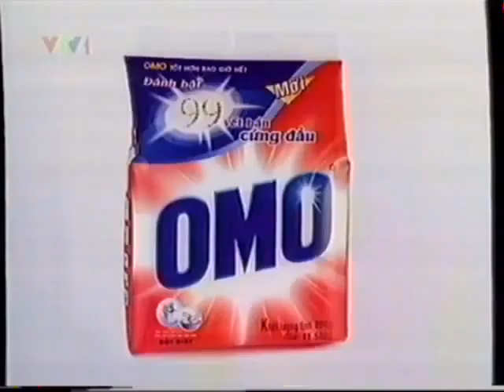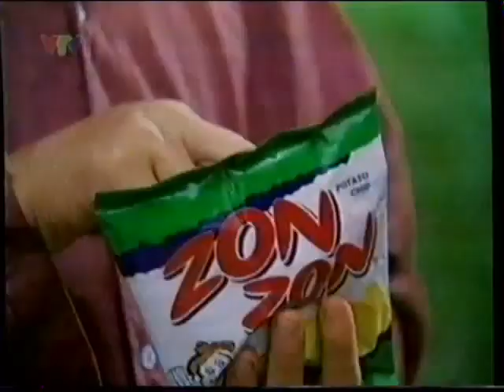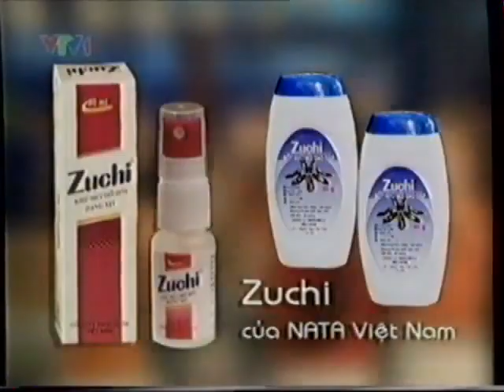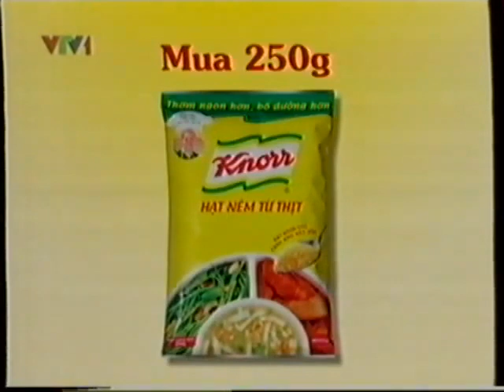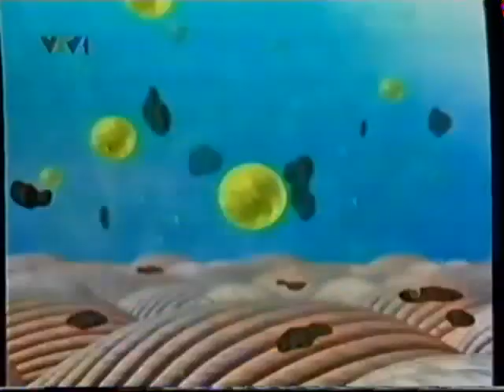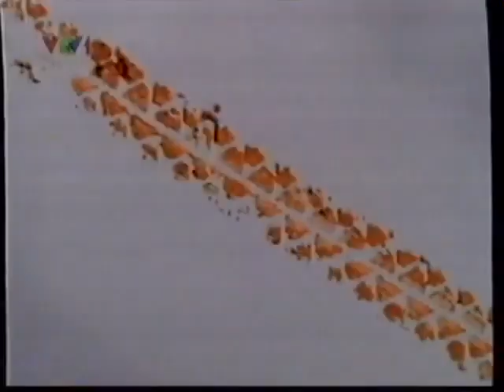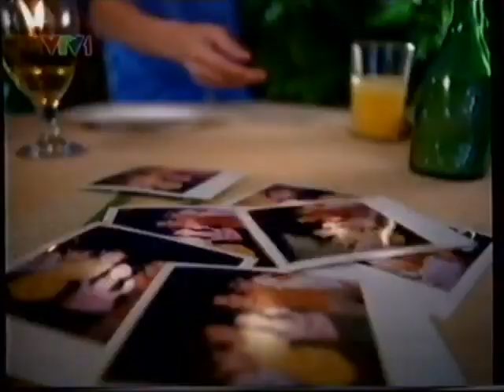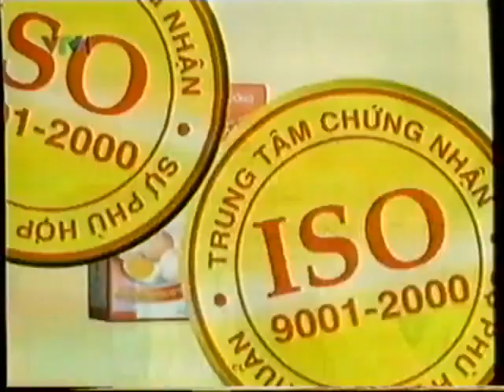VTV1 | Chương trình Quảng cáo | 05?/2003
Cre từ @TVActionChannel, sau tự biên tập và tổng hợp lại. Cám ơn!